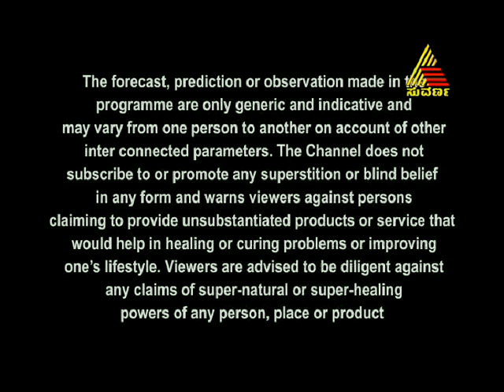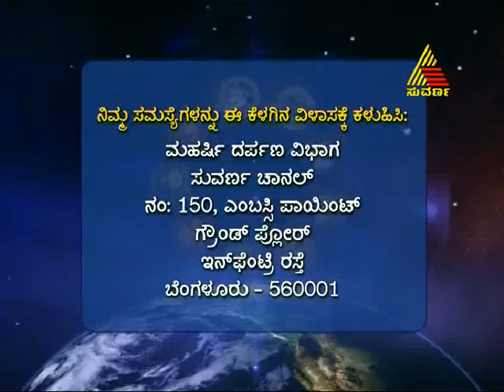Maharshi Darpana - Episode - 260 - 8.11.13